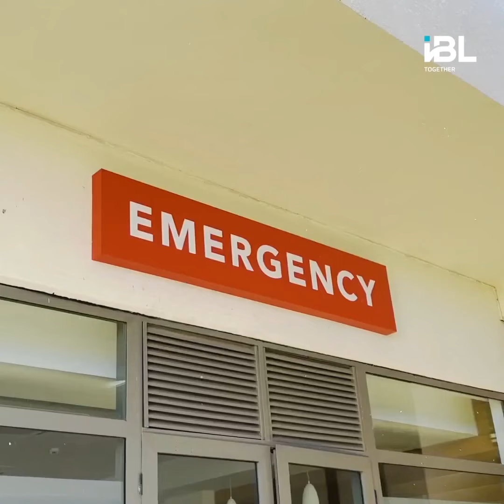𝘀𝗻𝗮𝗰𝗸 #𝟭 – What is a health and diagnostic centre? – Wendy Wong-Geneuil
What is a health and diagnostic centre? What does hospitalisation at home mean? All the answers are in 𝘀𝗻𝗮𝗰𝗸, IBL’s new video series. In the first episode, we meet Wendy Wong-Geneuil, Healthcare Unit Manager of the C+S Health Diagnostic Center in Forbach, Mauritius. Don’t hesitate to ask your questions in the comments!